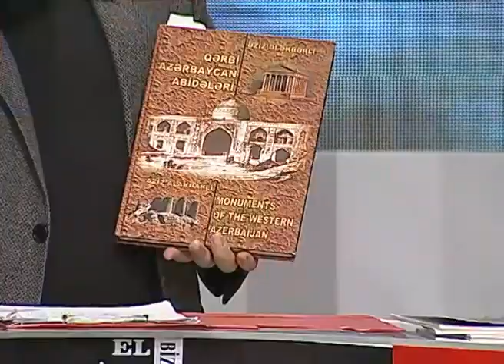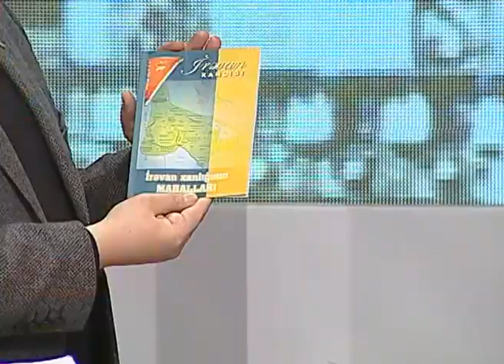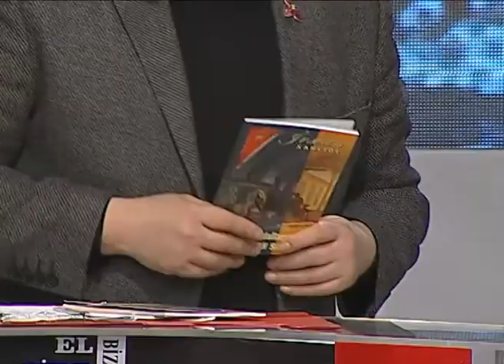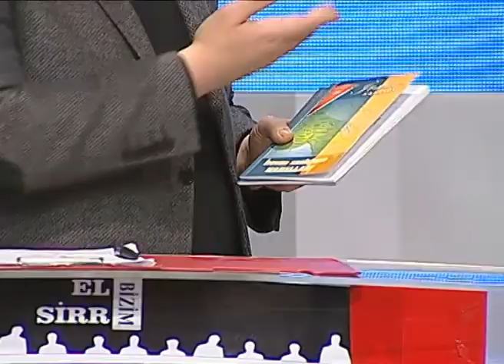Erməni yalanı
1995-ci ildən KİV-də çalışır.